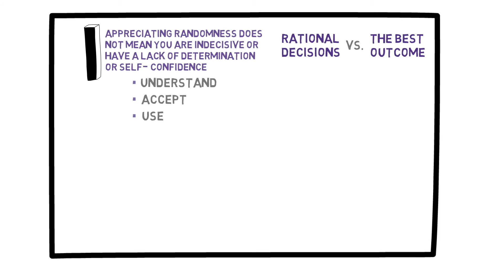Lecture 23: Uncertainty, Confidence, and Rational Decisions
In this short video, the main problem of the course, decision-making under uncertainty, is reexamined. Acknowledging randomness and communicating uncertainty is essential to the process of making the best possible choices in uncertain situations.

Section 7: Uncertainty, Confidence, and Rational Decisions (1/4)

This is the 23rd of a total of 40 short videos, which are divided into 11 sections.

A course to learn the basic concepts and tools to help us make better decisions under uncertainty, take calculated risks, and reduce the stress and regrets that often come with decision making.